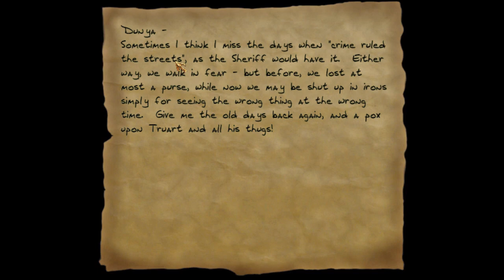Thief II: The Metal Age | Ep2 - Garrett, the Harp Virtuoso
First mission in the bag! Easy Peasy